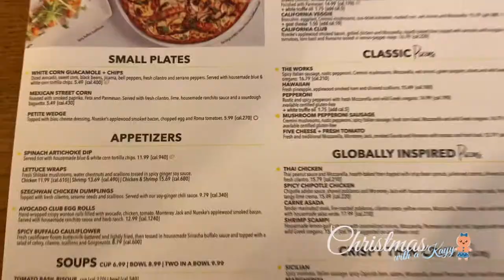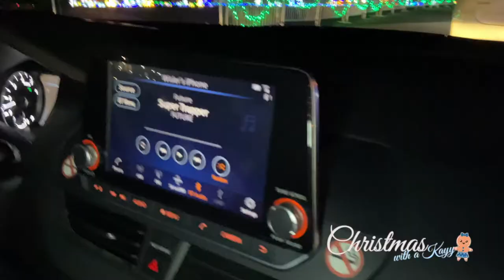DATE NIGHT WITH BAE | Vlogmas Day 19 + GIVEAWAY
What is UP YOU GUYS, and welcome to Christmas with a Kayy (thats me) and it is VLOGMAS DAY 19!!!  Sorry this vlog is a little late but I hope you guys enjoy VLOGMAS DAY 19!!

Today's Giveaway will be a ONLY FITTING FASHION NOVA GIFT CARD
I hope you enjoyed getting to know me a little better. And I will see you in TOMORROW'S vlogmas lol. Happy Vlogmas!
Its just that simple!!!